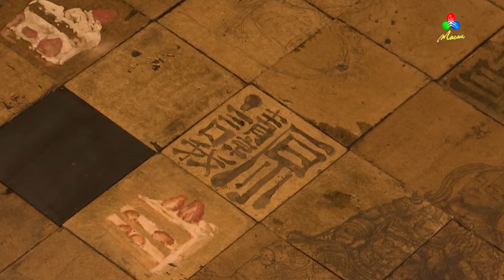Montra do Lilau – "A River of Divine Imperfections"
"A River of Divine Imperfections" é a primeira exposição individual do artista local Ernest Van.
É na verdade uma instalação... uma só peça... mas que contem inúmeros simbolismos... e promete uma experiencia espiritual para quem a visita.

TDM – Canal Macau, 15 Maio 2019